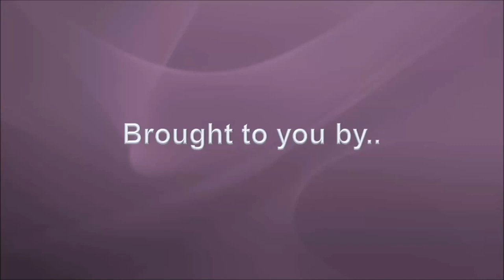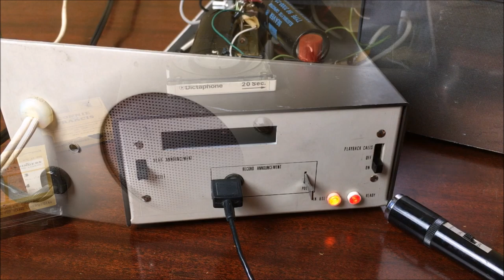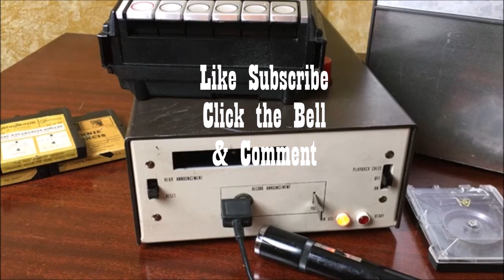Tensor PlayTape Answering Machine with Mods and Repairs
Tensor makes desk lamps but they also made Frankenstein-like answering machines!  In this video, we explore another model that uses PlayTape tapes and Cassette tapes (outboard) to take calls.   You'll learn how I fixed it and hear the sound quality of the PlayTape music format on the machine.